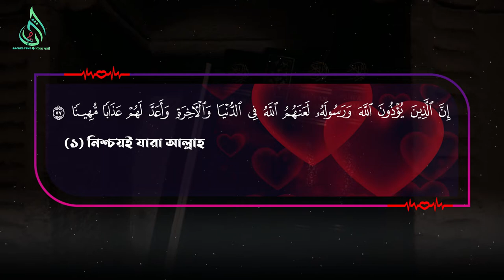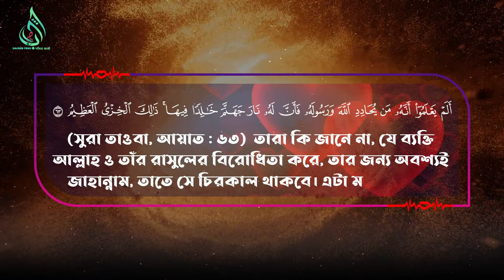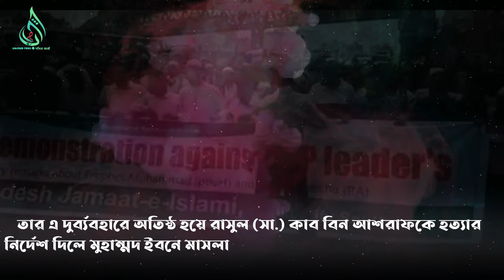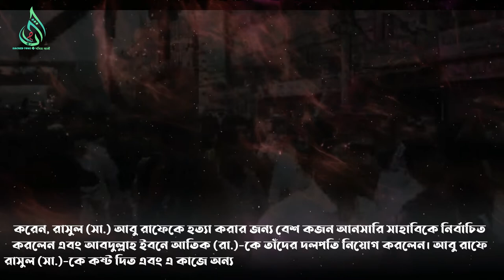কোরআন ও হাদিসের আলোকে রাসুল সাঃ এর অবমাননার শাস্তি || Pobitra Bani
|| Pobitra Bani কোরআন ও হাদিসের আলোকে রাসুল সা এর অবমাননার শাস্তি sacred tune Adorsho IT